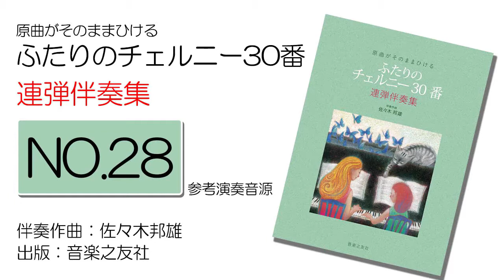【No.28】原曲がそのままひけるふたりのチェルニー３０番【模範演奏】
原曲がそのままひけるシリーズ第２弾
佐々木邦雄伴奏作曲
「ふたりのチェルニー３０番　連弾伴奏集」
の参考演奏音源になります。

2014年に販売してから多くの方々に演奏していただき、また普段のレッスンにもご活用頂いている人気シリーズ楽譜です。

ケーエスミュージックからCD販売しておりました模範参考音源１曲ずつ公開しております。

原曲はそのままに、チェルニーの魅力をより引き出す伴奏がついています。
伴奏はなるべく簡単＆シンプルをコンセプトに作曲され、普段のレッスンやアンサンブルなどにも取り入れることが可能です。

【楽譜情報】
音楽之友社出版
原曲がそのままひける
ふたりのチェルニー30番
連弾伴奏集

楽譜のご購入はこちら

＊リンクURLはAmazonアソシエイトのリンクを使用しています。